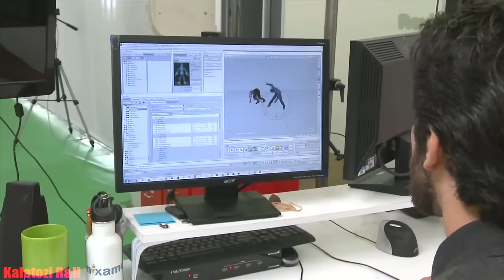Character ედი გორდო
რუბრიკა კომპიუტერული პერსონაჟი :)) ტეკენ 3 ედი გორდო